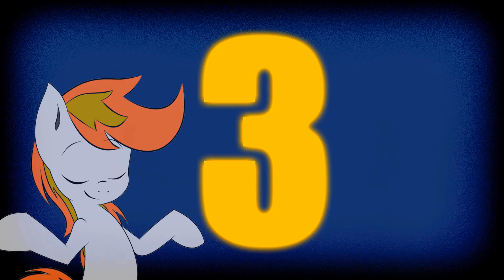5 CURIOSIDADES sobre SUNSET SHIMMER 🥓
🥺📙Hey! Leeme 📙🥺

Código de Creador FORTNITE: RamcesXD

INFORMACIÓN DEL CANAL / CHANNEL INFO:

 Hola, gracias por tomar en cuenta este canal entre tus preferencias. Acá encontraras contenido bastante variado ya que de momento no me enfoco en un solo tipo de contenido aunque debo de decir que cuando estoy enganchado con un tema o un juego suelo subir bastante contenido al respecto. Me llamo Ramces y soy bilingue(Ingles y Español), soy de Costa Rica y los videojuegos son mi pasión, la edición de multimedia y tecnología en general me llama mucho la atención. Espero que acá te sientas cómodo/a con el contenido y los demás suscriptores. Cualquier sugerencia, critica o comentario son totalmente bienvenidos y apreciados pues me ayudan a mejorar cada día. Muchas gracias :)

Hi, thank you for considering my channel as one of your favorites. Here you are going to find many kind of videos because I don't focus in an specific topic for them but I need to say that when I find a game or a topic interesting, I usually upload videos about it very often. My name is Ramces and I'm bilingual(English and Spanish), I am from Costa Rica and my greatest passion is playing videogames. Making videos and photos as well as tecnology is something interesting for me. I hope you feel comfortable here with my content and the rest of the subscribers. Any kind of suggestion, critic or comment is totally welcome because I can improve my quality by reading those.

Que tengas un lindo día / Have a nice day :)